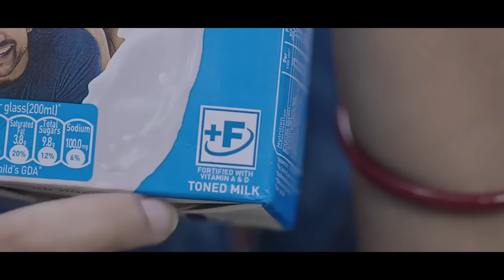WATCH| Aime Momin, SSLC 4th rank, St. Xavier's, Tura,credits her success to her parents and teachers